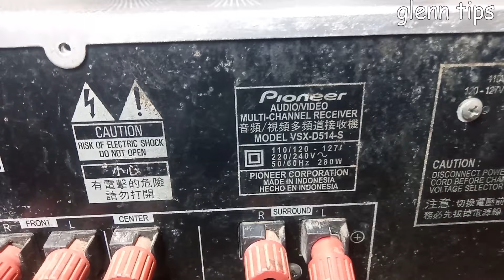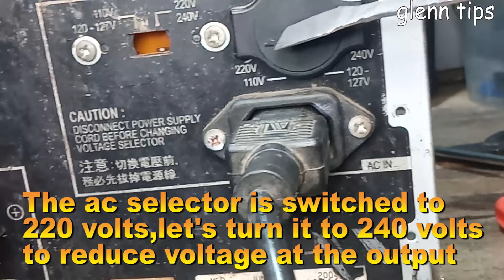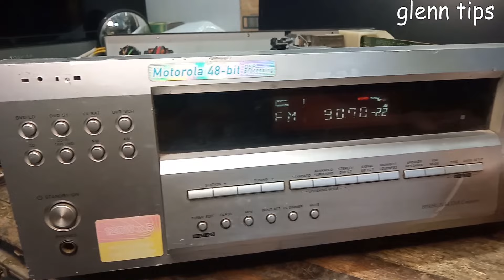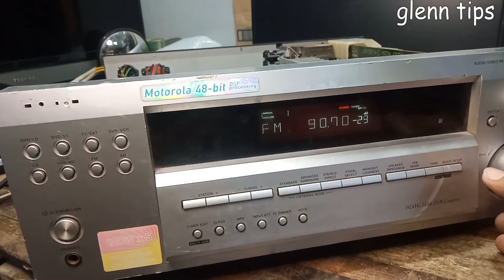Pioneer Audio/Video Multi-Channel Reciever(NO POWER)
This video is how to trace a shorted component